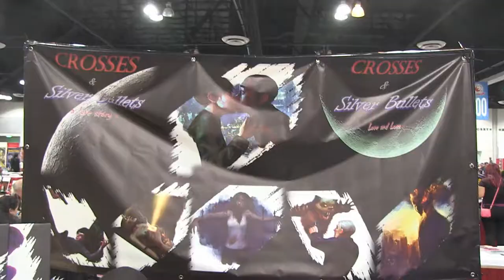Crosses & Silver Bullets - Comic Con Revolution 2018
Comic Con Revolution 2018. IdeateTV host Adiamond Baker interviews Franklin Webb to find out more about his comic story of forbidden love with vampires and werewolves.